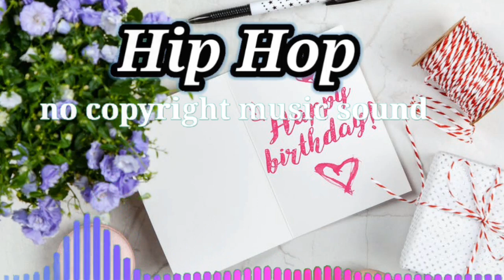Love In Quarantine - Jeremy Black.| hip hop no copyright Music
Love In Quarantine - Jeremy Black. no copyright music hip hop no copyright music Sunda

Love In Quarantine - Jeremy Black. without copyright - Attribution not required. You're free to use this song and monetize your video.

Artist : Long Road - -  Track:- Futuremono

Love In Quarantine - Jeremy Black. without copyright hop hip - Attribution not required. You're FREE to use this song and monetize your video every

Enchantée feat. Mr Stabalina - Slynk Fusion of Dhol - Aakash Gandhi.